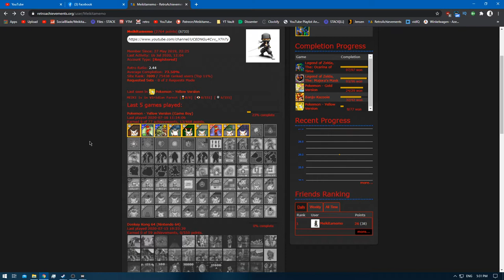Pokemon Yellow [Redone + RA] - Episode 3 - Road to Mount Moon [NC]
Pokedex Total: 9/151 [Gen 1 only]
Pokemons Caught: 1
Pokemons Evolved: 0
Trainers Defeated: 9
Times Wiped Out: 0
Difficulty: Default
Bonus Feature: Retro Achievements [RA]
[Time Stamps]

0:00 - [YouTube Time Stamp Feature]
0:15 - [Game Begins]
1:31 - [Retro Achievement Unlocked: Friendly Pikachu] [Already had this one]

2:27 - [Quick Note: In order to make sure Retro Arch saves achievements do the following]
Go to Options of Retro Arch and turn off Active Play Option [this fixed it for me]

3:22 - 5:55 [Pokemon Trainer Battle: Bug Catcher] [A]
6:22 -  8:38 [Pokemon Trainer Battle: Lass] [A]
9:56 -  12:31 [Pokemon Trainer Battle: Youngster] [A]
13:43 - 20:03 [Pokemon Trainer Battle: Bug Catcher] [B]
20:22 - 22:26 [Pokemon Trainer Battle: Lass] [B]
23:47 -  24:48 [Pokemon Trainer Battle: Youngster] [B]
25:15 - 27:20 [Pokemon Trainer Battle: Bug Catcher] [C]
27:49 - 29:17 [Pokemon Trainer Battle: Lass] [C]
30:44 - [Retro Achievement Unlocked: Fish out of Water]
32:34 - [Zubat] [9/151]

33:35 - 35:23 [Pokemon Trainer Battle: Bug Catcher] [A]
35:37 - [Retro Achievement Unlocked: Better Bring Full Heal]
36:26 - [End of the Episode]

Yellow: [1/3]
Red: [2/3]
Blue: [3/3]
Green: [HCR]